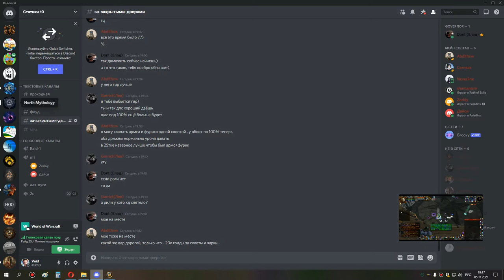3я часть грул магик ик 25 шп 05 11 21